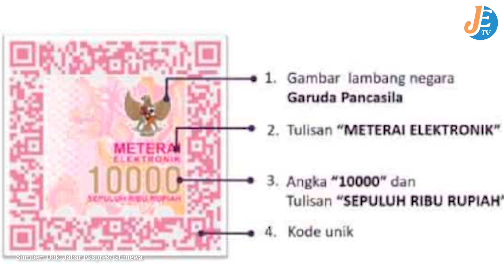Peserta Seleksi CPNS 2023 Harus Memperhatikan Penggunaan E Meterai untuk Pendaftaran Digital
Peserta seleksi CPNS 2023 perlu memperhatikan penggunaan e-meterai pada pendaftaran dokumen digital. E-meterai digunakan sesuai Peraturan Pemerintah Nomor 86 Tahun 2021. Cara membubuhkan e-meterai adalah melalui laman resmi SSCASN BKN dengan langkah-langkah tertentu, termasuk memastikan format dokumen sesuai dan e-meterai diletakkan dengan benar. Langkah-langkahnya antara lain memasukkan NIK dan password, mengunggah dokumen, meletakkan e-meterai di sebelah tanda tangan, dan riwayat cek pembubuhan.
(Editor : Doni)